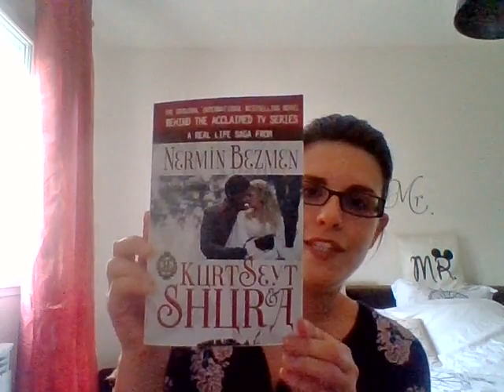Chronique Kurt Seyit Ve Sura